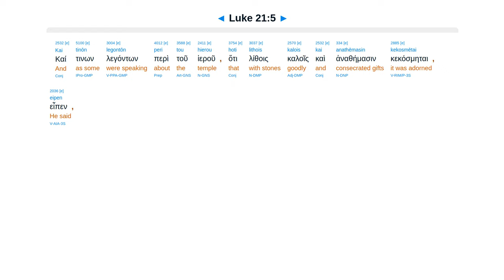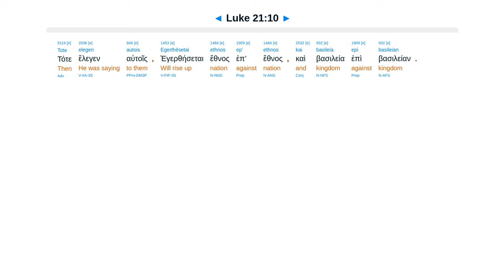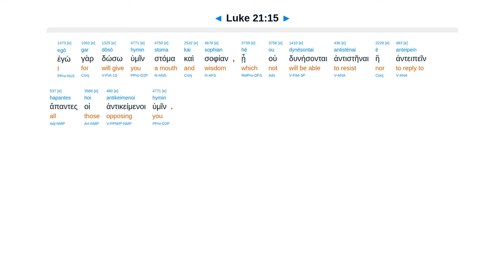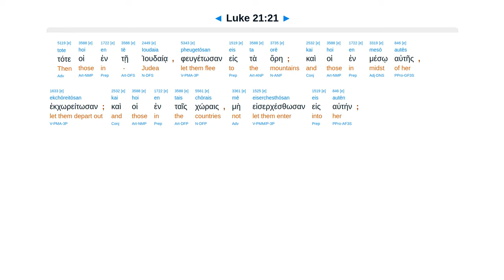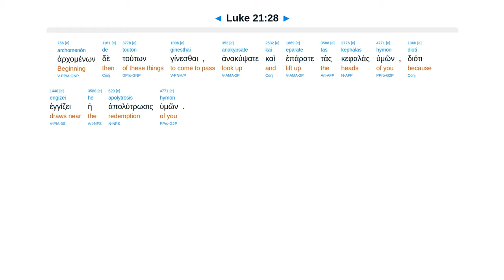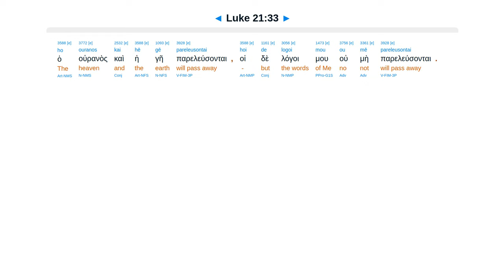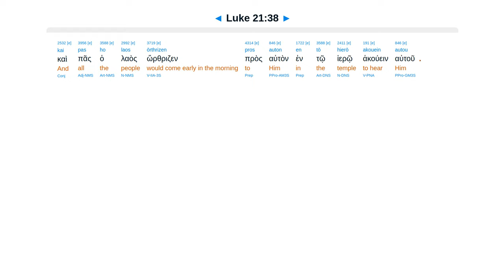Luke 21 - Interlinear Greek New Testament Bible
Widow. Temple destroyed. Signs from heaven. Persecution. Flee. Son in clouds. Teaching in temple.